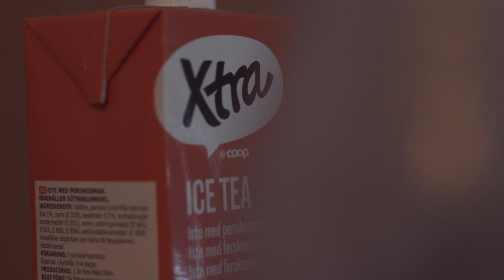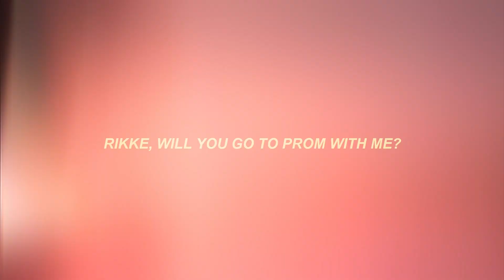Sofa Sessions │ Justin Bieber - Peaches (cover)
Hello good people! We're here again, because, you know. It's Friday! And it's Sofa Session time.

This week, there's a small twist. Watch till the end - especially if you're that special someone...

HINT: It has something to do with Gala here at Ranum.